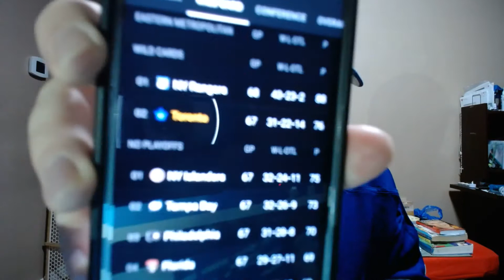Leafs vs Hurricanes Game 67 (March 11th, 2017)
Leafs battle hard in front of an absolutely fantastic Freddy Andersen tonight as the beat the Carolina Hurricanes in Overtime 3-2!  Next up the buds head to Florida to take on the Panthers Tuesday night!

Here is the link to my Twitter!